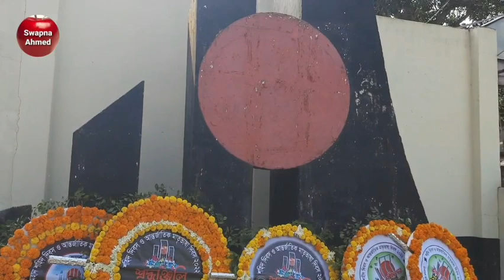সিরাজগঞ্জে_২১শে_ফেব্রুয়ারী_পালন (৪৩৭)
বড়পুল
বাজার স্টেশন
সিরাজগঞ্জ
বাংলাদেশ
সাউন্ড এডিটিং -
নার্গিস স্বপ্না